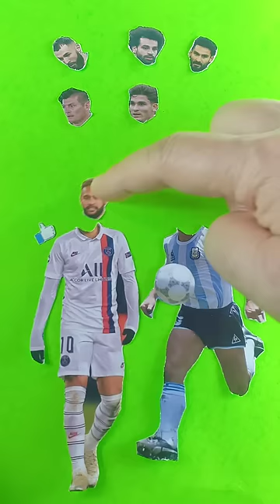Footballer Who Met Superstar in Childhood & Became Star Itself 😘Match the Head👌👌football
Footballer Who Met Superstar in Childhood & Became Star Itself 😘Match the Head👌👌